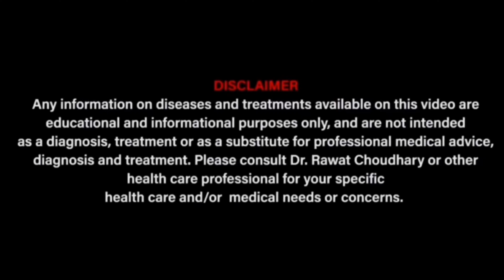vitamins B12 ,D3 for weakness, knee-muscle pain,cramps. विटामीन की कमी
Clinic address - Dr Rawat Choudhary, Yash Homeopathic Centre, UIT shop no-99,MDM Hospital Road, Shastri Nagar, Jodhpur Rajasthan, India.. Time - 10:30 am to 5:30 pm . Thanks